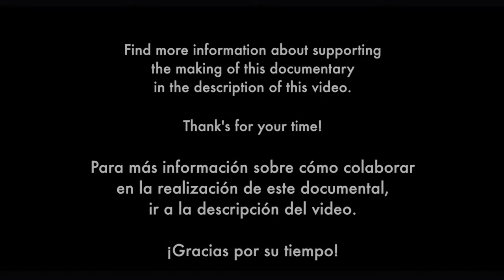Ceibo (Official Trailer)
For more information about the documentary go